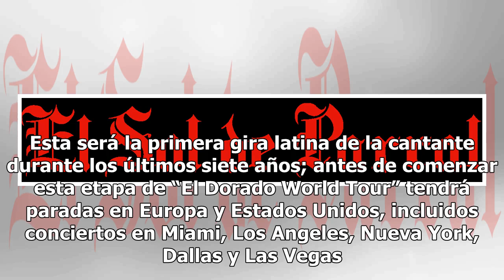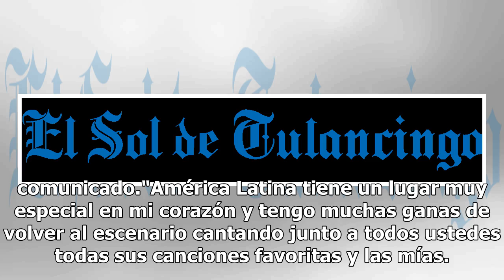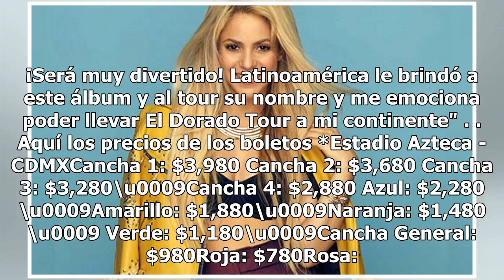Shakira viene a México con "El Dorado World Tour". Aquí fechas, lugares y precios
Shakira, presentará “El Dorado World Tour”, en México y aquí te decimos los lugares, las fechas y lo...